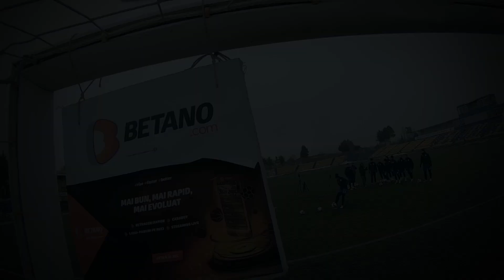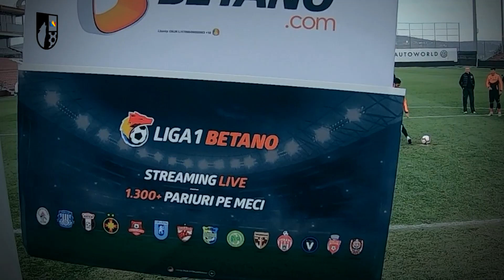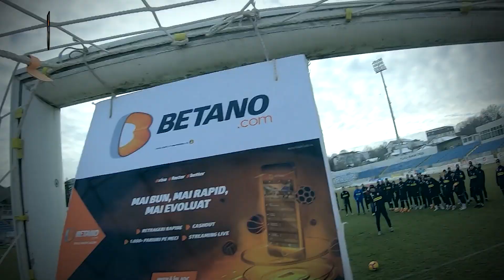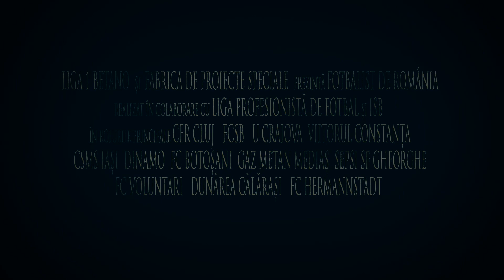Fotbalist de Romania Trailer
Trailer Fotbalist de Romania

Producător: Emil Budău

Muzica
Song: Guardians